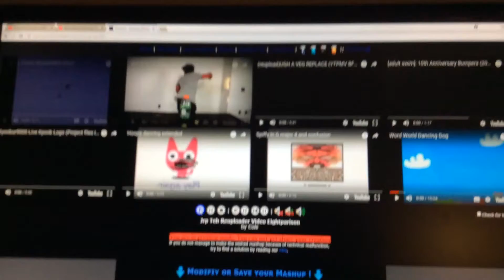Jrp goose Eightparison